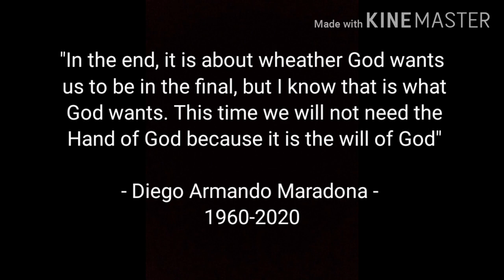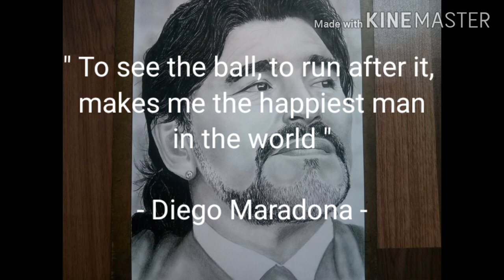Drawing Diego Maradona | Realistic drawing by Jose shiffin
" In the end , it is about whether God wants us to be in the final, but I know that is what God wants. This time we will not need the Hand of God because it is the will of God "

" To see the ball, to run after it, makes me the happiest man in the world "

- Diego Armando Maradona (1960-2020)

This is a tribute to the legend , one of the finest player of football history.

Took about 6+hrs to complete with additional time for editing.

Hope you guys enjoyed the work.